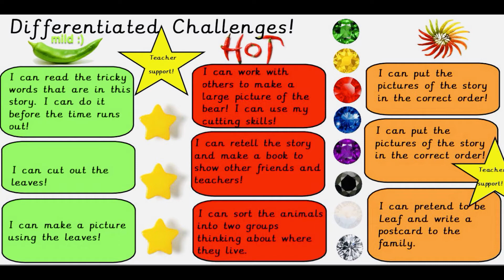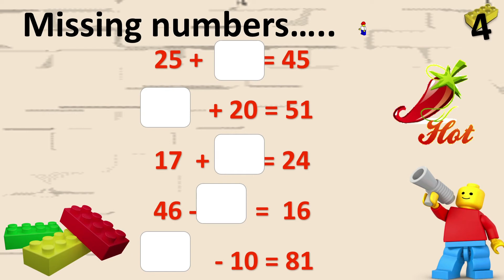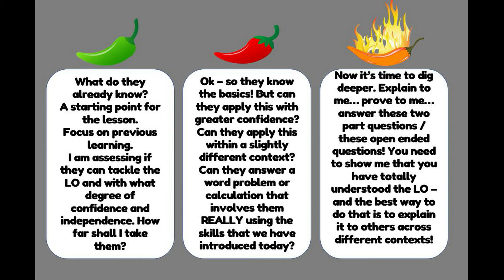CHILLI CHALLENGE VIDEO 1